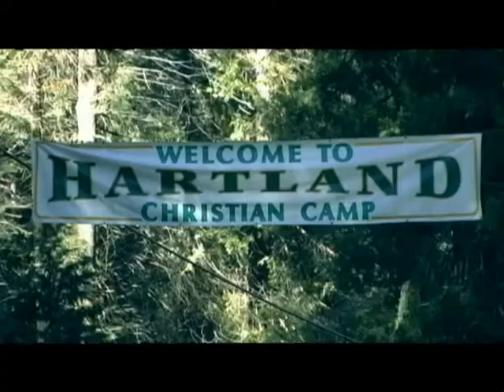Sonlight Camp 2010 WORD ! LOVE ! GO !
iDisciple Winter camp, sonlight 2010, WORD LOVE GO!,